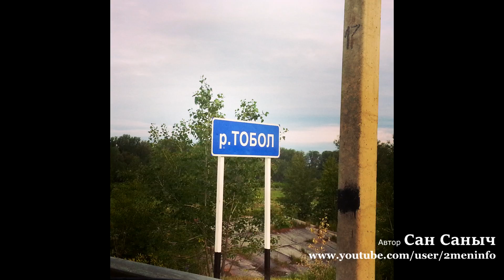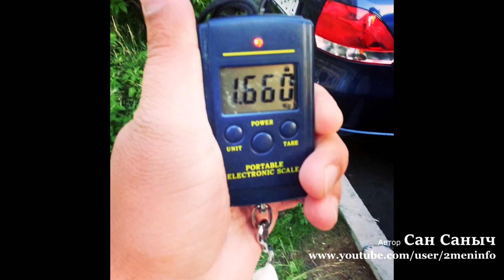Любишь рыбалку - подпишись на мой instagram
Видео подборка фото из моего инстаграмма.
Мой инстаграмм почти полностью посвящен рыбалке и здесь в первую очередь появляются снимки с рыбалки, даже когда они еще не появились в группах ВК.